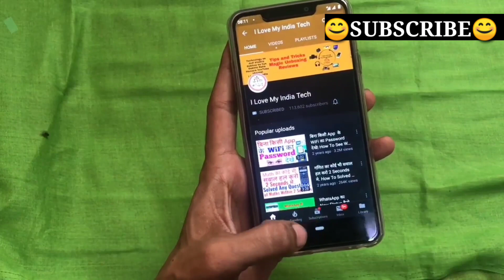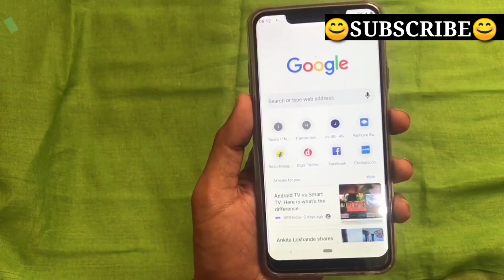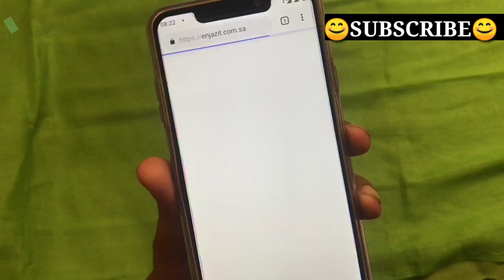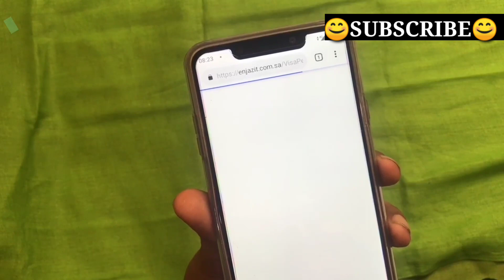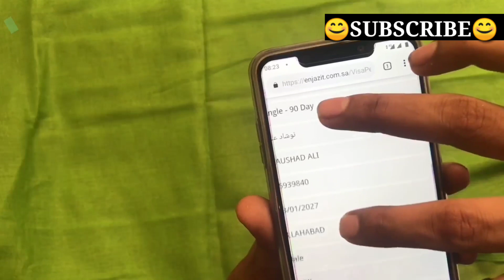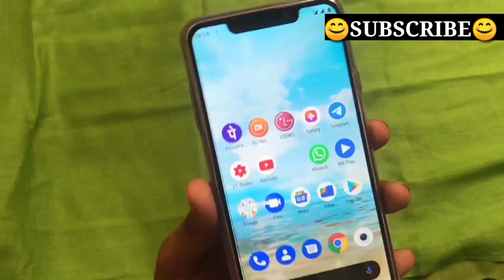सऊदी का वीजा असली है या नकली जानने का सबसे आसान तरीका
how to check saudi visa status online in india,
how to check saudi visa with visa number